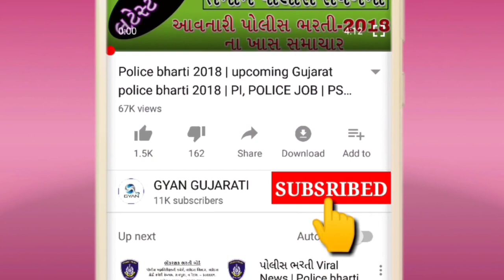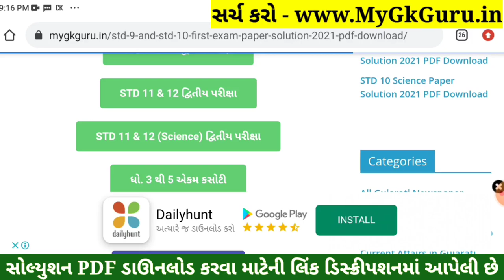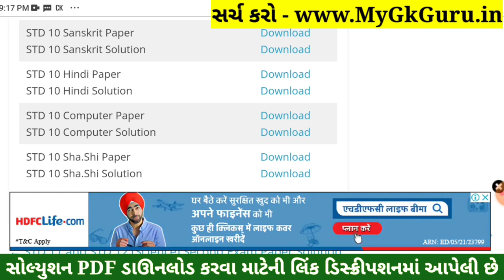STD 10 Hindi Paper Solution 2022 Second Exam, STD 10 Hindi Second Exam Solution February 2022 PDF